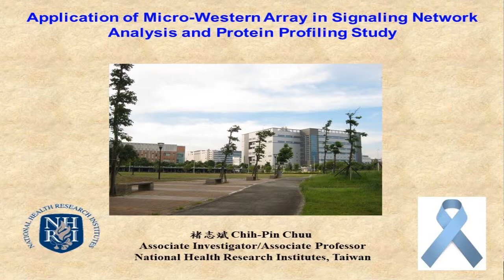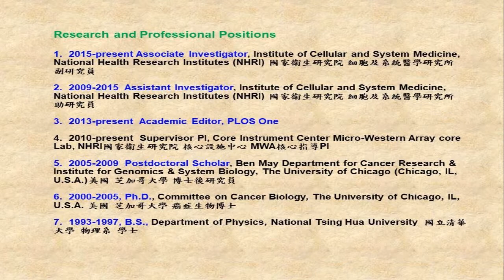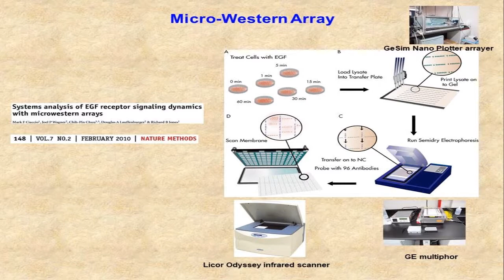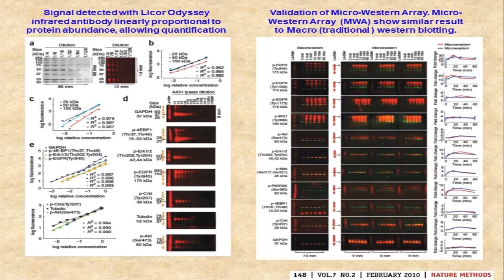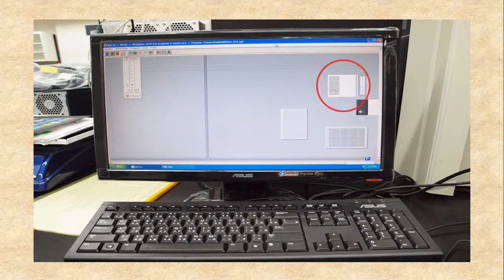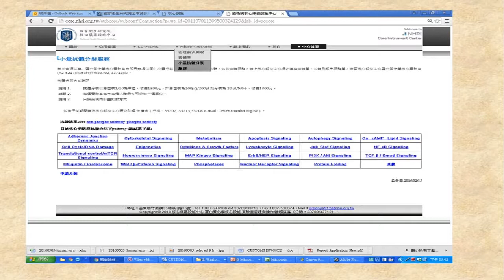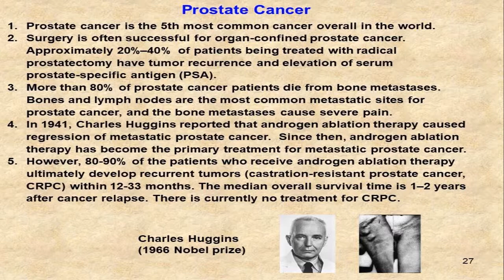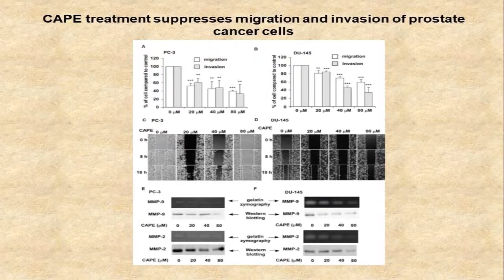2020暑期生參訪計畫：蛋白質微陣列於信號網絡分析與蛋白質譜研究中的應用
「2020暑期生實驗室參訪計畫」本次為細胞及系統醫學研究所褚志斌副研究員實驗室；褚博士1997年畢業於國立清華大學物理學系，於2005年取得芝加哥大學癌症生物學博士學位，2009年加入本院細胞與系統醫學研究所擔任助研究員，於2015年升等為副研究員，且自2010年起為本院核心儀器設施中心Micro-Western Array核心實驗室的負責人，2020年兼任學務辦公室主任。

褚博士研究領域為系統生物、癌症生物、受體訊息傳遞、細胞及分子生物學，參觀實驗室前，褚博士以淺顯易懂的方式介紹國內第一套、全世界第二套MWA系統，可以同時顧及高通量檢測大量蛋白質且與傳統Western Array一樣準確。歡迎線上觀看詳細內容。